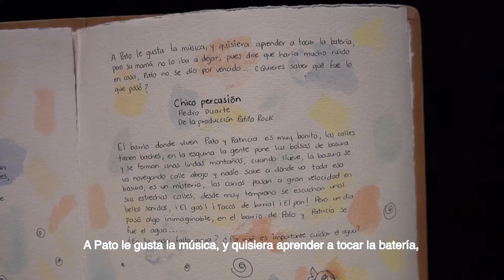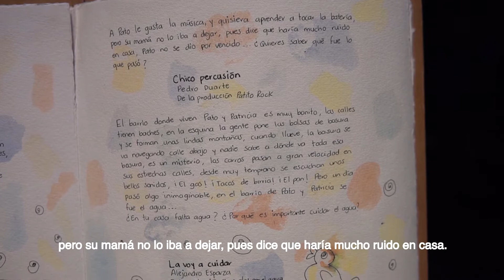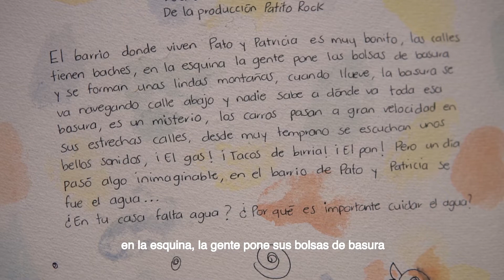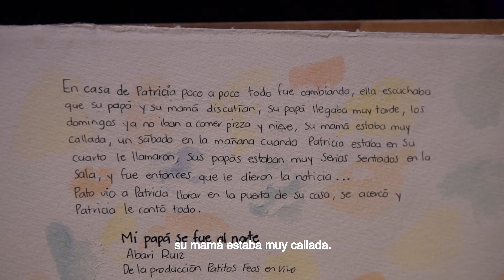La historia de Pato y Patricia. Parte 1 | Cuerpos, voces, letras: acción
Clasificación: "AA" - Recomendado para público de todas las edades.

Comparte: Patitos Feos

Sinopsis: Primera parte de “La Historia de Pato y Patricia” una narración musicalizada para niños. Pato y Patricia son grandes amigos que juegan todas las tardes. Un día, un hermoso libro hace que todo cambie abruptamente para nuestros protagonistas.

*Los hechos aquí presentados y las opiniones expresadas en este video son de exclusiva responsabilidad del autor y de la agrupación escénica que lo presenta, no necesariamente representan la opinión de la Dirección General de Vinculación Cultural.

Cuerpos, voces, letras: acción
Presentaciones digitales de teatro, talleres y letras

Dirección General de Vinculación Cultural